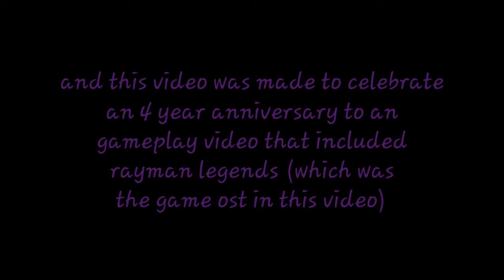Rayman Legends OST - Castle Rock (8 Bit) (watch until the end)